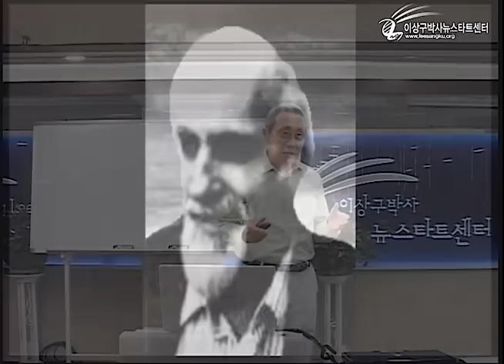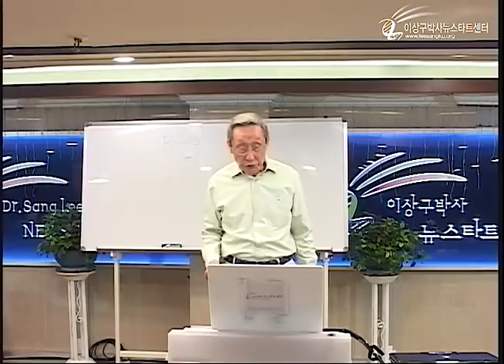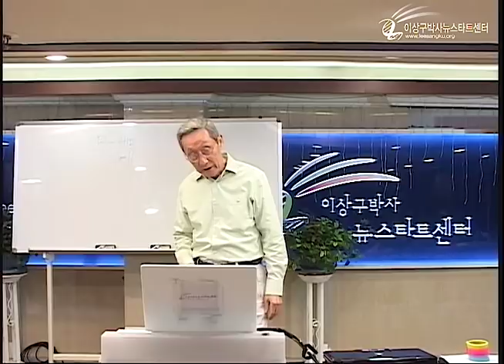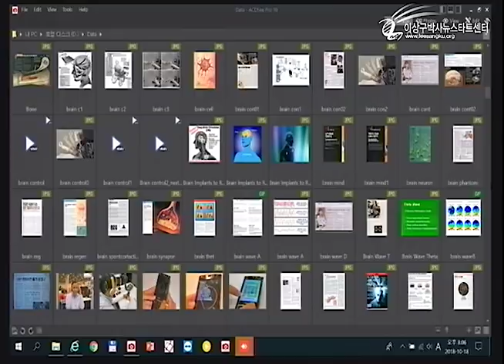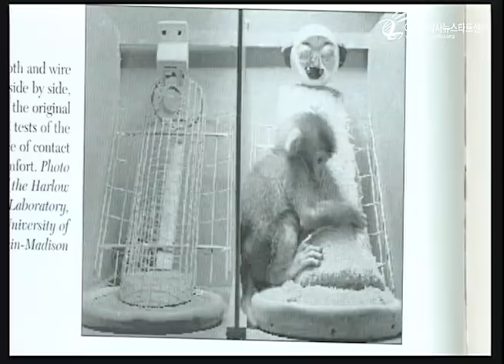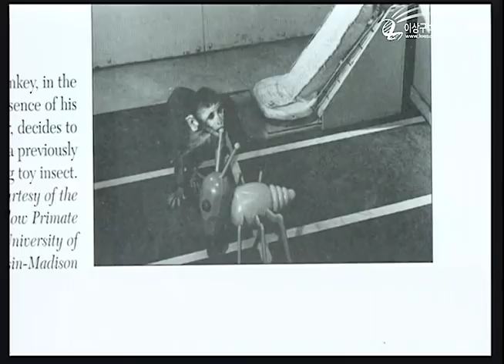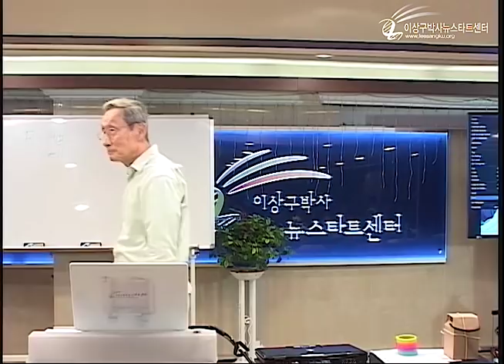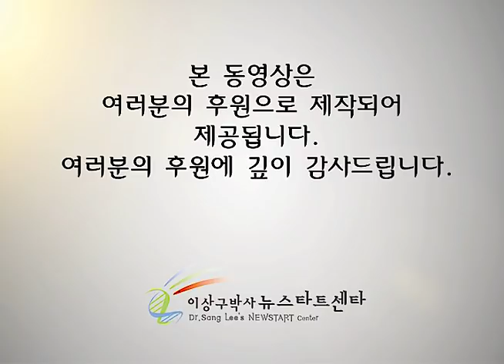R221 17 사랑의 위대함